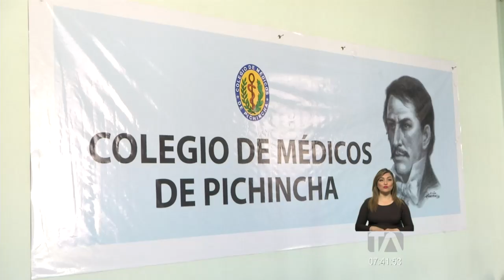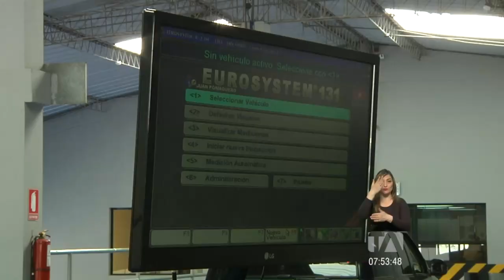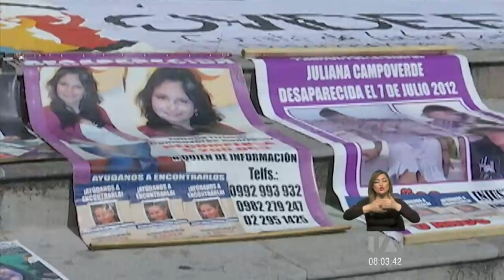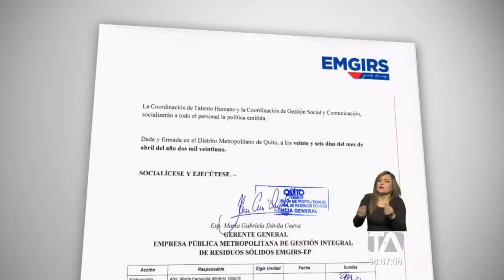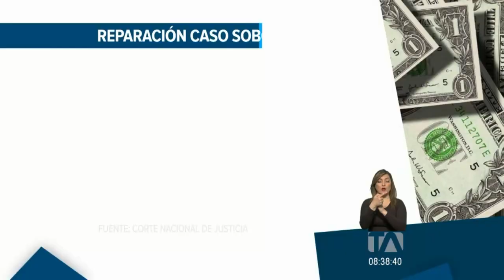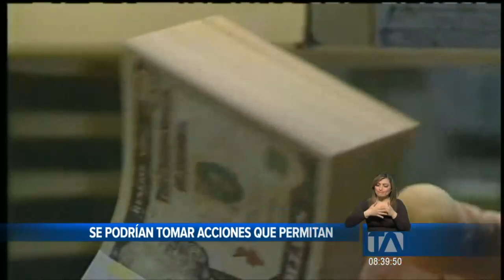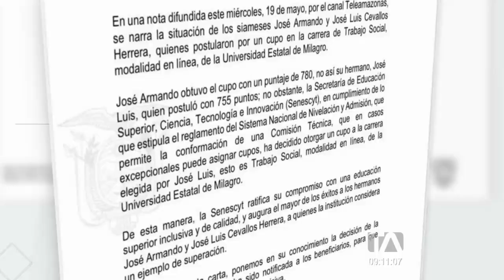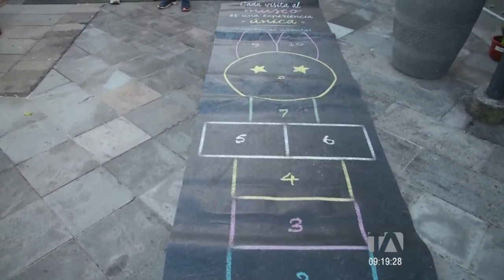Noticias Quito: Noticiero 24 Horas 21/05/2021 (De la Comunidad Segunda Emisión)